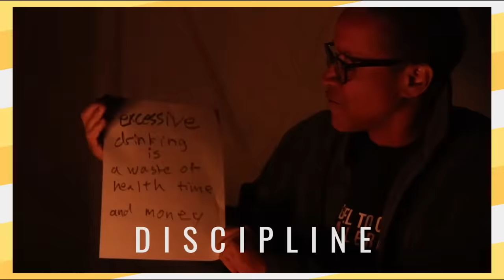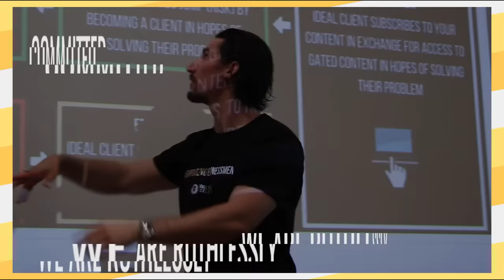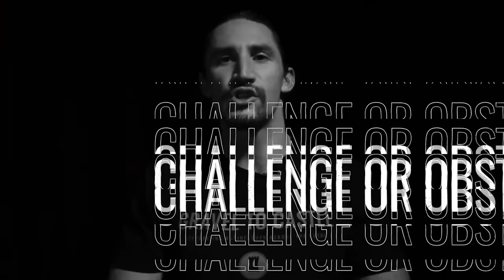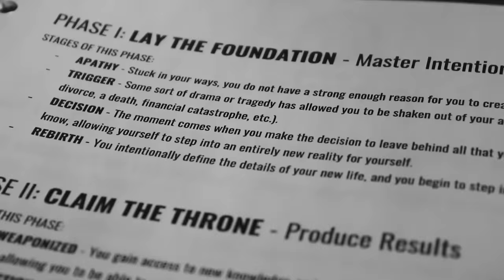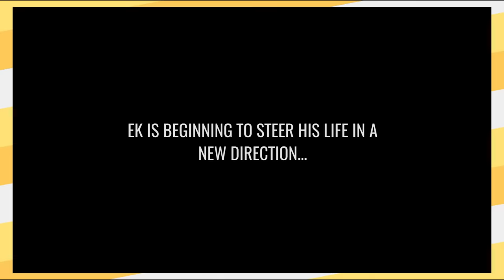Self Proclaimed Alpha Male Bullies "Beta Male" for Views